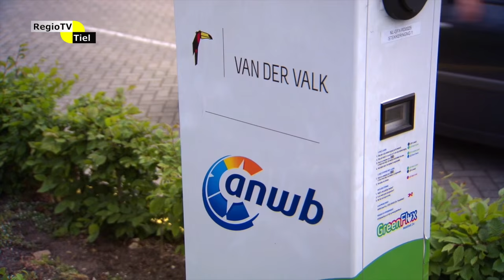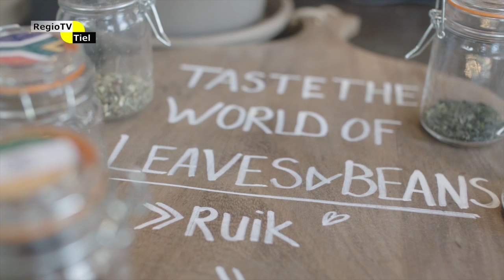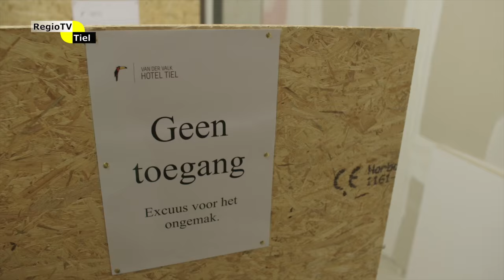Op de Hoogte (afl. 28) - Journaal van een horecafamilie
Volg het wel en wee van Hotel Tiel.